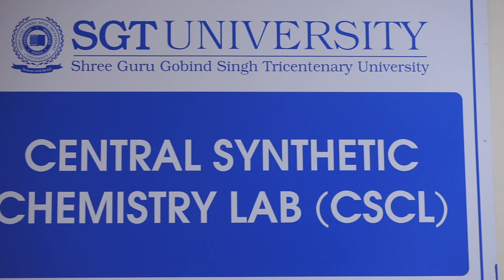Central Synthetic Chemistry Lab | Faculty of Science | SGT University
The Faculty of Science (FOSC) at SGTU is committed to providing students with all the resources necessary for academic and research excellence, and our top-notch CSCL facility is proof of that. Sharing with you a few visuals of what promises to be a hub for discovery and scientific innovation.

Science as a field requires you to constantly be working and researching, and the umpteen number of specialized laboratories at FOSC help you do that. For students of chemistry, there is the student chapter of the American Chemical Society. For budding physicists, an Optical Society of America in Physics. An IIT Bombay resource center. Regularly scheduled industrial training programs, internships, and educational and business tours. This is all in addition to the wonderful, highly qualified faculty and the years of experience they bring to their lessons. It is not tough to see why SGT University is recognized as one of the best colleges for science in India.

A huge multi-acre campus on the outskirts of Gurgaon, flush with greenery and seemingly endless to the eyes, SGT is often regarded as one of the best private universities in Delhi and Haryana. From our NVIDIA- powered High-Speed computers to a 3600 sq.ft. shooting floor, or the sui generis NRSC facility, our focus is not actually to keep you in, but to get you out into the world, ready to take it on. Our perspective on education and teaching is molded in line with the needs and wants of the industry you want to be in.

The challenging task of establishing a multi-disciplinary educational institution began with the establishment of SGT Dental College in 2002. The two decades since have seen us grow leaps and bounds, with five academic blocks and a multi-specialty hospital with more than 800 beds, taking us closer to our ambition to nurture future change makers. At the heart of SGT University’s curriculum lies a commitment to train students to adapt to the rapidly changing demands of today’s knowledge economy. We strive to deliver higher education that is on par with international standards across our 18 faculties by fusing academic rigor with practical experience. Our approach to teaching focuses on creating an engaging learning environment that meets the individual needs of each student. By focusing on practical applications and critical thinking, we prepare students for real-world challenges. Evaluation is based on a holistic approach, encompassing regular assessments, projects, and practical exams, providing students with a comprehensive understanding of their progress. Our goal is to strive for continuous improvement in our learners and educators.

We have just started, and our ambitions are set towards becoming a nationally and globally recognized university. With an insatiable desire to meet and surpass international standards for quality education, we have come up with the following course of action for the immediate future. You can check out more about the programs and SGT University news & events from the